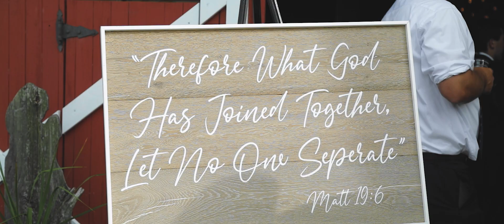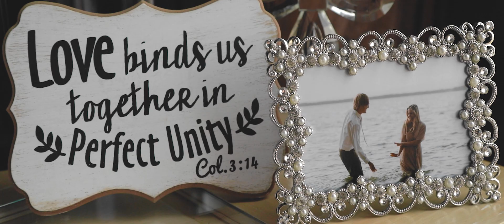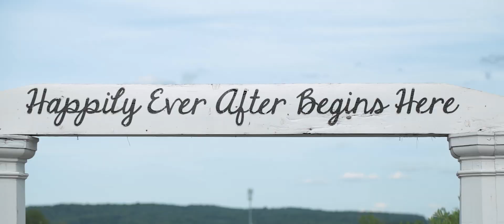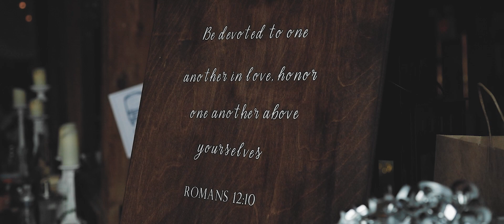Wedding Video | Nicole + Austin | East Jordan, Michigan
Wedding Venue: Jordan Valley Barn, East Jordan Michigan
Wedding Planning: Missy McDuffie
Wedding Sound: Sound Production Entertainment